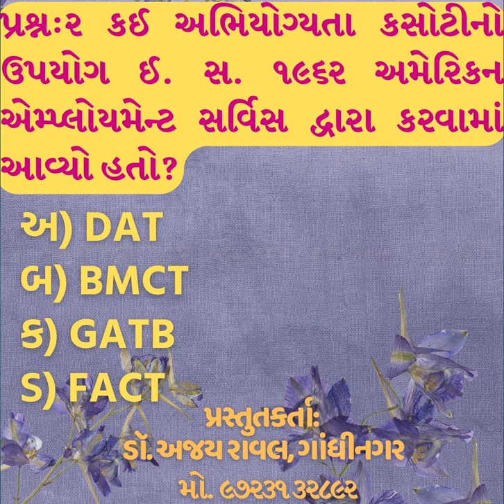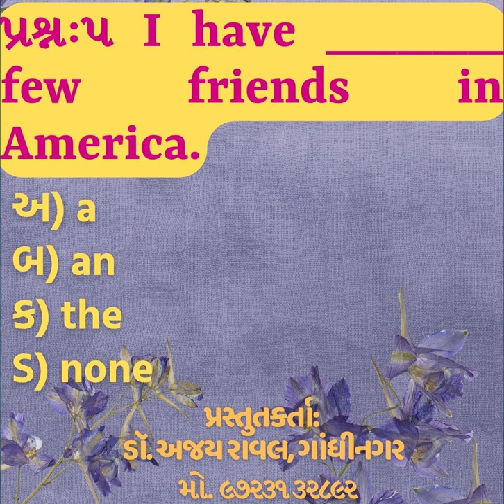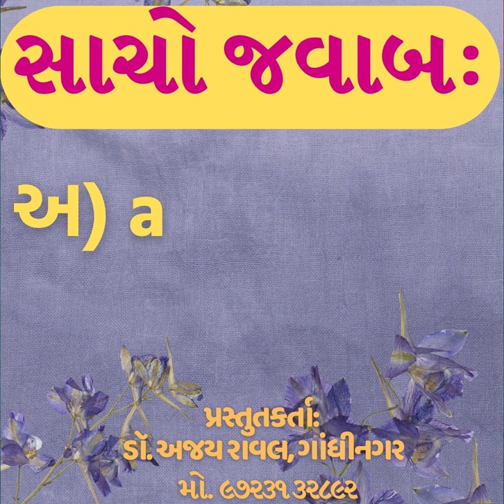૩૪:ટેટ-ટાટ તૈયારી માટે પ્રશ્નોત્તરી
આપણે દરરોજ પાંચ પ્રશ્નોની પ્રશ્નોત્તરી દ્વારા ટેટ-ટાટની તૈયારી કરીએ છીએ. જેમાં લગભગ વધુમાં વધુ ૪ મિનિટ રોજની ફાળવી તમે સારી એવી તૈયારી કરી શકો છો. આપ સૌને આ પ્રશ્નોત્તરી અન્ય સ્પર્ધાત્મક પરીક્ષામાં પણ ઉપયોગી રહેશે.
આ વીડિયોને લાઈક કરજો, શેર કરજો અને ચેનલને સબ્સ્ક્રાઈબ કરજો.
ધન્યવાદ.